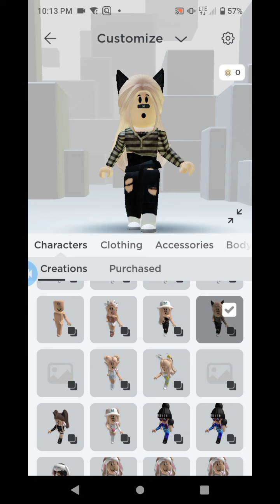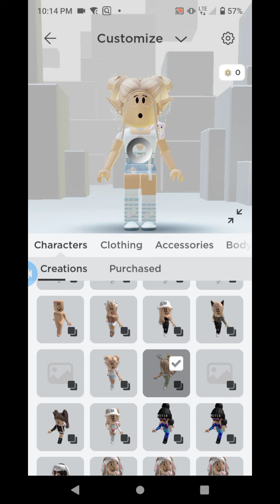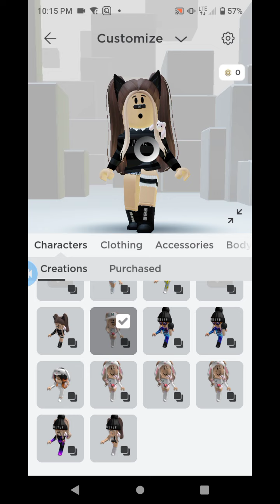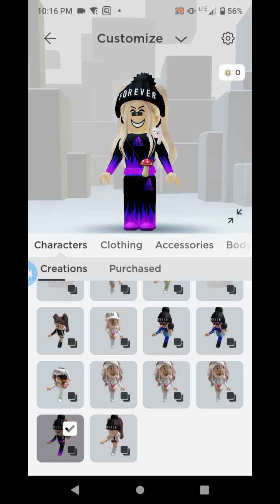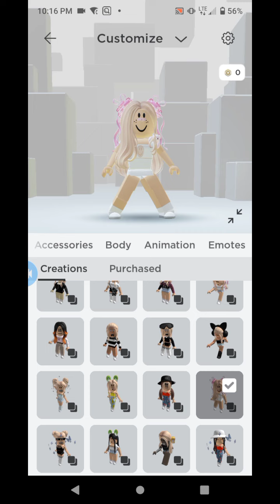rating my old avatars